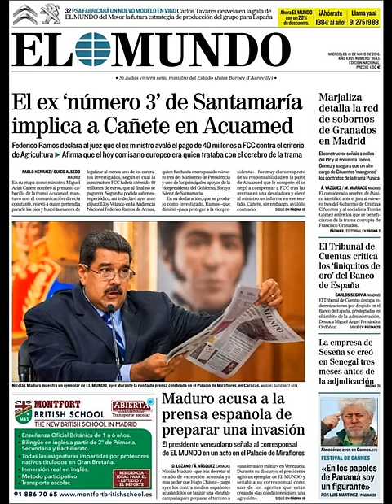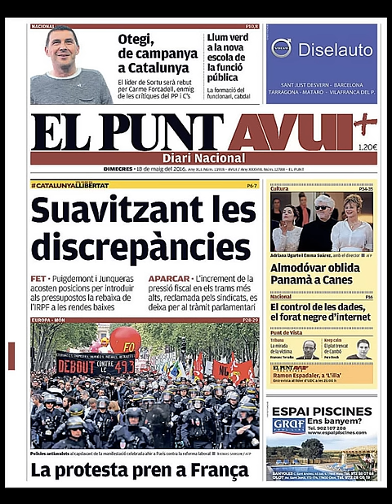Noticias Miércoles 18 Mayo 2016 Principales Titulares Portadas Diarios Periódicos España Spain News